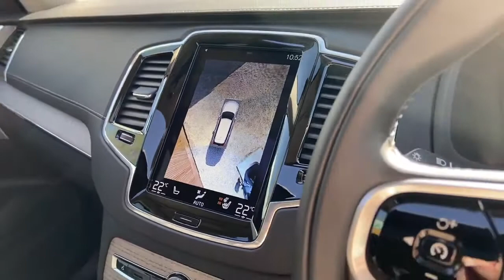Volvo XC90 - KT69PLN